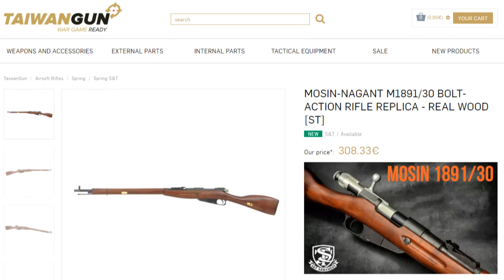📦 Unboxing Surprise !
Retrouvez leur site web ici !

Pour me soutenir, n'oubliez pas ma page Tipeee !